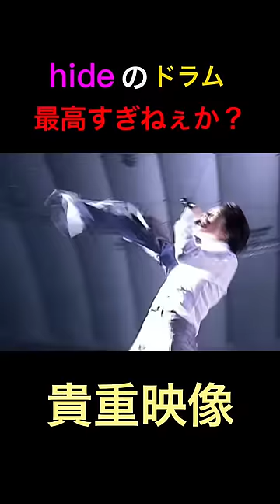hideがドラムを叩く貴重な映像が発見される#X JAPAN#hide#ドラム#YOSHIKI